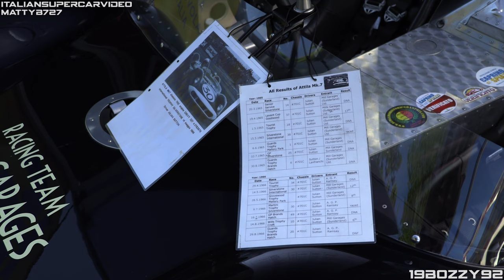1965 Attila Mk7 Sports Car in action: Chevrolet 5.3L V8 Engine Roar!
This video is about one of those less known racing cars from the times when even small private builders could easily participate in national and international competitions. Attila cars were produced by Racing Developments, a British company run by Mark Perry and Val Dare-Bryan, former Lotus technician and collaborator of Colin Chapman.

Their first creation was inspired by the Lotus 15, a small barchetta with a Climax 1300 front engine which was followed by a Mark II, always featuring a Climax engine but of 1998 cc. The first V8 engined model was the Mark III, developed by adapting the chassis to get the engine behind the driver and no longer in the front position. It was powered by the cheap Ford V8 289 powertrain, with a Lotus 30-inspired body which had rocker-arm front suspension and inboard springs and dampers. Three of them were made for Roy Pierpoint, Tony Lanfranchi and Swede Kurt Abramsson. But the results didn't come.

By the time the Mark 7 came along, the racing world saw the arrival of the monstrous and dominant Lola T70’s and McLarens. The Mk7 was developed in 1965 introducing an important innovation: the arrangement of the engine in a more central position, a few centimeters from the cockpit, placing the 90-liter tank between the two seats and thus balancing the weight distribution. On the contrary, on McLaren and Lola T70, the tanks were placed on the side flanks, in a much more dangerous position in the event of a collision.

The Mk7 was powered by a 5.3-litre Chevrolet V8 engine that was producing around 400hp (100 less than the Chevy used on the T70s). After the recent restoration of the example you see in this video, the engine was tuned and improved bringing the power up to 550hp at 6,500 rpm, almost to amend the original power deficit with its rivals. The car was driven by British driver Julian Sutton in the 1965 and 1966 seasons of the British Sports Car Championship.

Watch it being driven by its current owner during the 2022 Vernasca Silver Flag, a modern, non competitive celebration of the historic Castell'Arquato-Lugagnano-Vernasca hillclimb held from 1953 to 1972.

I have to thank my friends and youtubers @Italiansupercarvideo and @MattyB727 for the great collaboration done during this event.

- Camcorder: Canon Legria HF G30 & GX10 + Canon DM-100 Microphone, Sony AX-53 + Audio Technica Microphone
- Event: Vernasca Silver Flag 2022
- Where: Castell'Arquato - Lugagnano - Vernasca, Italy